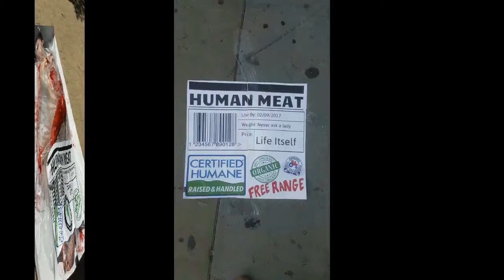The World Day for the End of Speciesism DxE PETA Global Action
DxE-UK and Direct Action Everywhere combining with PETA for a powerful Global action on World Day for the End of Speciesism*. We will be creating a visual display that forces the public to think about animal rights.